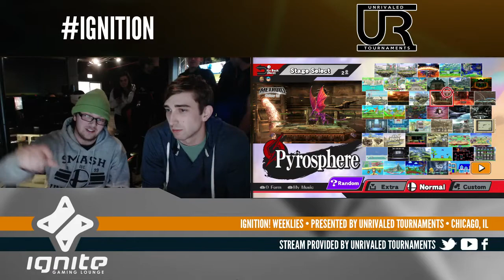Ignition #17 WINNERS QUARTERS - UR | Big Mak (Sheik) vs Giant (Ness)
Ignition #17